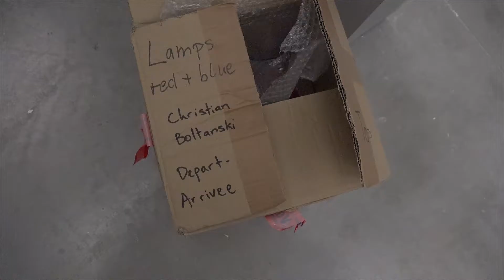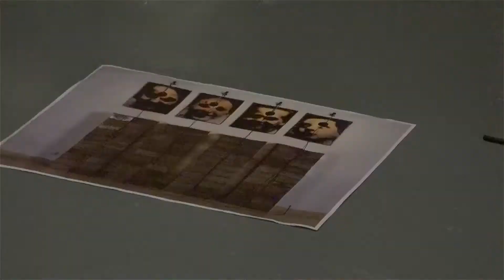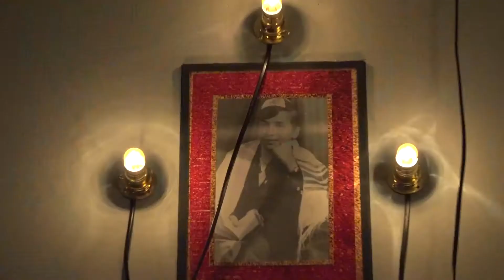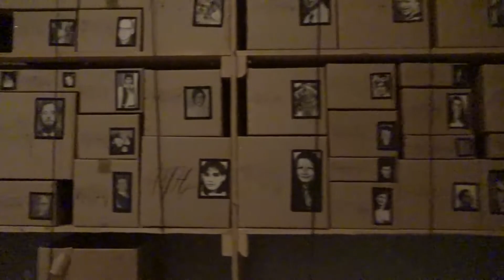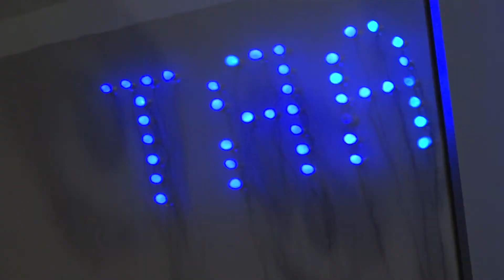Boltanski in Jerusalem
A candid conversation with the French artist Christian Boltanski on the eve of the opening of his retrospective at Israel Museum Jerusalem, June 2018.

Interview & camera: Rene van Praag
Editor: Astrid Bosch

Christian Boltanski: Lifetime
Israel Museum Jerusalem

Curators: Laurence Sigal & Mira Lapidot
Assistant curator: Orly Rabi